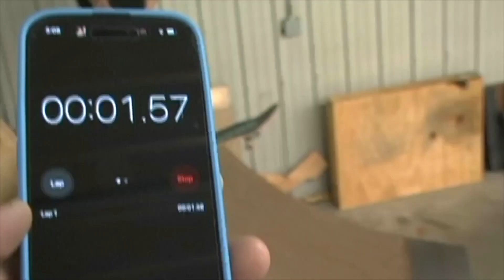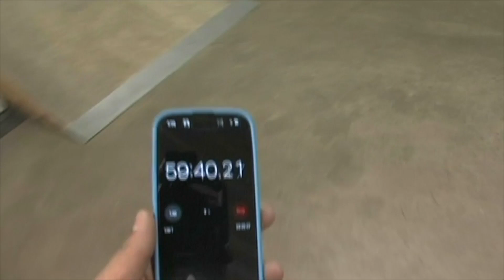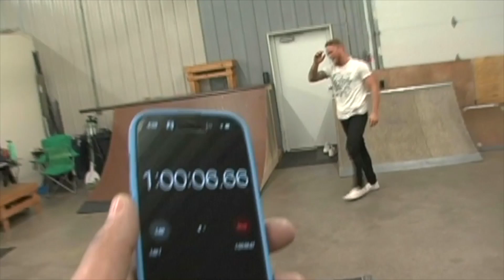An Hour At The Shed With Evan Schmitt | DVX100A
Evan Schmitt Instagram: @ihavetoschmitt

Filmed & Edited By: Lavel Washington

Camera: Panasonic DVX100A W/ Opteka 72MM Fisheye